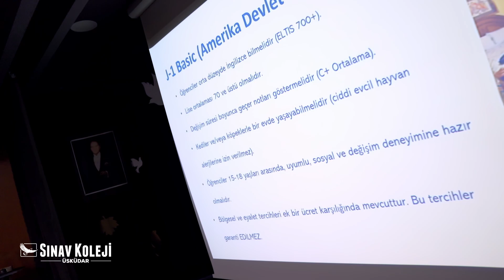ÜSKÜDAR SINAV KOLEJİ - ULUSLARARASI ÖĞRENCİ DEĞİŞİMİ KONFERANSI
Sınav Eğitim Kurumları Uluslararası Eğitim Merkezi Sorumlusu Mevlüt Başdoğan 8,9 ve 10.sınıf öğrencilerimize , Amerika & Kanada Lise değişim programları,11 ve 12.sınıf öğrencilerimize ise  yurtdışında üniversite eğitimleri ve Dünya sıralamasında ilk 1000’de yer alan üniversiteler, başvuru koşulları, prosedürler ( Yurt dışında üniversite eğitim imkanları, Başvuru ve kabul şartları, Konaklama ve yaşam giderleri, Bölüm bilgileri, YKS şartları )ile ilgili bilgiler verdi. Kendisine teşekkür ediyoruz.